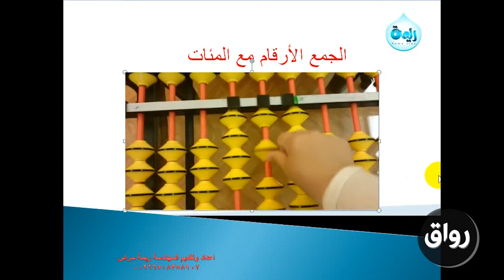رواق : الحساب الصيني السوربان -2-7